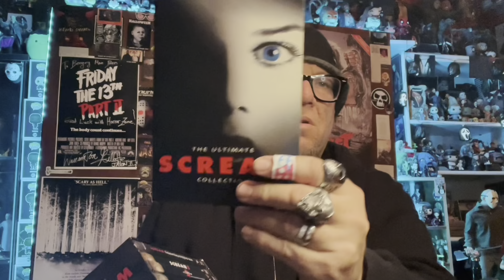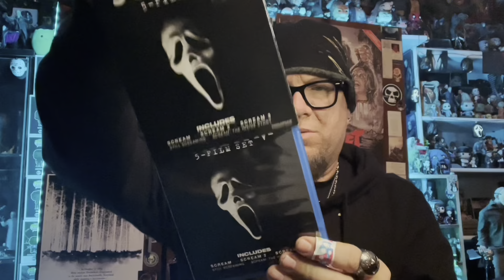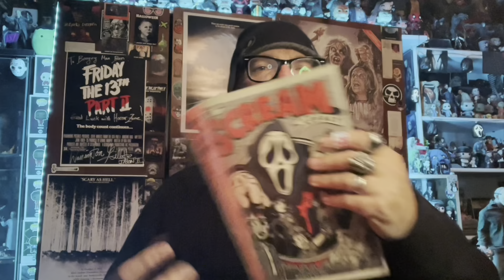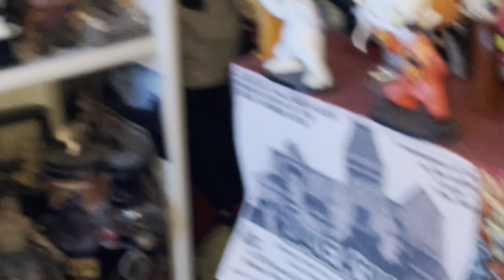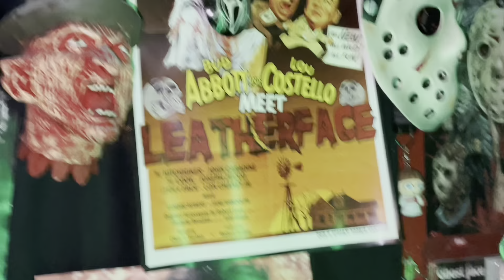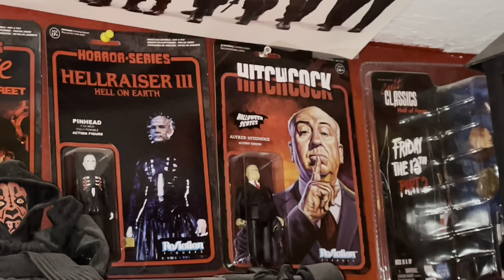Tales From The Horror Zone - Episode 5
Fifth episode in my “Tales From
The Horror Zone” series. In celebration of “Scream 5 or Scream 2022”, this one focuses on older collectibles and media releases from the franchise.